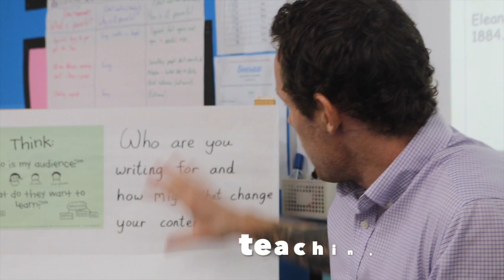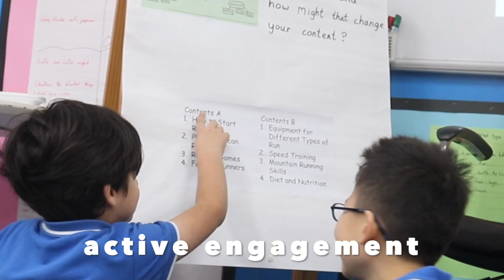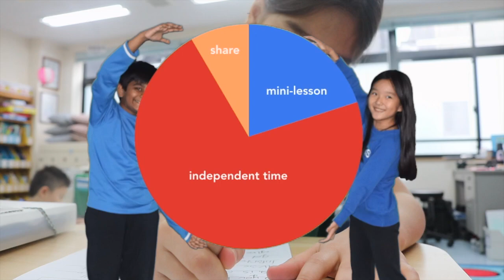Increasing Learner Agency in Writing Workshop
Tokyo International School is a Columbia University (New York) Reading and Writing Project School. We have an ongoing, sustained relationship with the Teachers College. In addition we are an IB PYP & MYP school with a strong emphasis on agency. This video illustrates the writing workshop and how teachers incorporate voice, choice and ownership into a writing workshop.